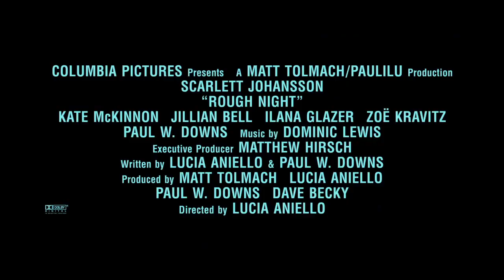Rough Night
A group of friends are horrified when the male stripper they hired for a wild bachelorette party in Miami winds up dead.